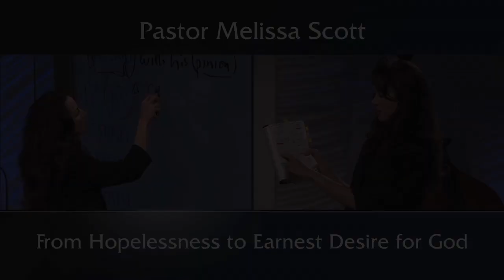From Hopelessness to Earnest Desire for God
The word “desperate” has two meanings in English: the etymological meaning of the hopelessness and the more modern meaning of strongly desiring.  Both of these senses occur in several spiritual vignettes in the Bible of people desperate for healing from God.  Christians can become hopeless, but with God all things are possible.  Our strength comes from Him, and our focus should be on Him, in praise.  There is no problem that God cannot fix.

Pastor Melissa Scott exposed the truth about going from hopelessness to earnest desire for God.